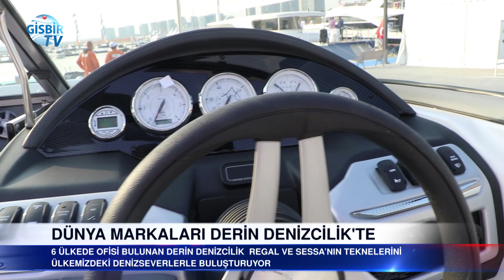Hem yakıt tasarrufu hem ömür boyu garanti...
Uzun yıllar tekne alım satımı yapan ve 2015 yılından bu yana Regal ve Sessa’nın teknelerini ülkemizdeki denizseverlerle buluşturan Derin Denizcilik aynı zamanda 6 farklı ülkedeki ofislerinde tekne alım satım ve kiralama hizmeti veriyor.